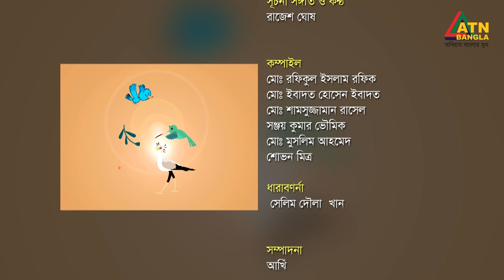চায়ের চুমুকে | মিজানুর রহমান | সম্মিলিত সাংস্কৃতিক জোট | ভাবনা আহমেদ | Chayer Chumuke | ATN Bangla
চায়ের চুমুকে | মিজানুর রহমান | সভাপতি, বাংলাদেশ পথনাটক পরিষদ ও সহ সভাপতি, সম্মিলিত সাংস্কৃতিক জোট | ভাবনা আহমেদ | Chayer Chumuke  | ATN Bangla | 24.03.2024

পরিচালনা - ফয়সাল মাহমুদ ও মোস্তাক হোসেন